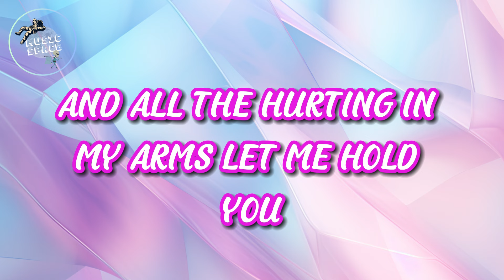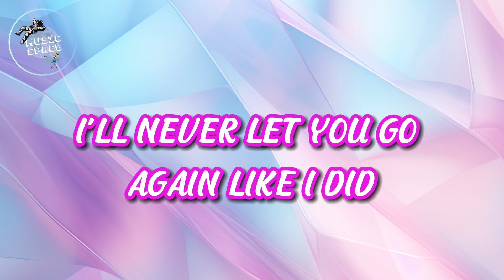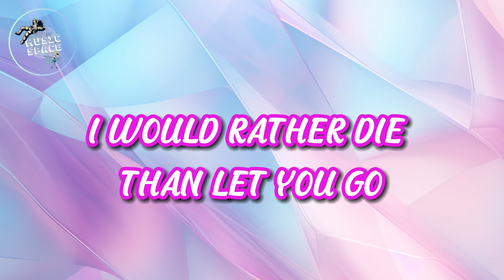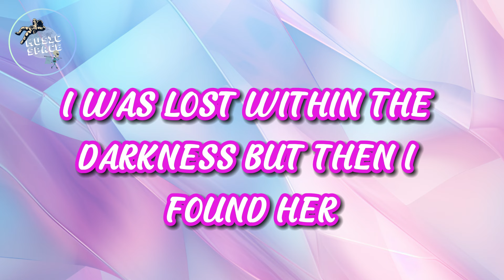🎶Stephen Sanchez, Em Beihold - Until I Found You (Lyrics)🎶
musicspace #7-GP3G1l2jI